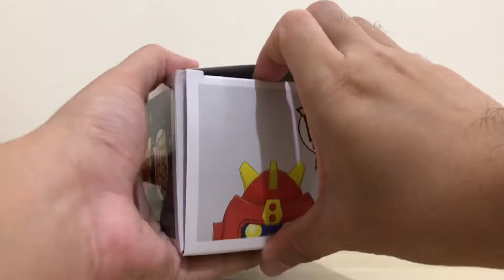Unboxing: Voltes V Funko Pop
Booorutesu Faaaaaibu!

This video is a late upload since I got the pop last year.

Anyway, so it finally happened: Voltes V x Funko, and a lot of people are happy, including me. 😁